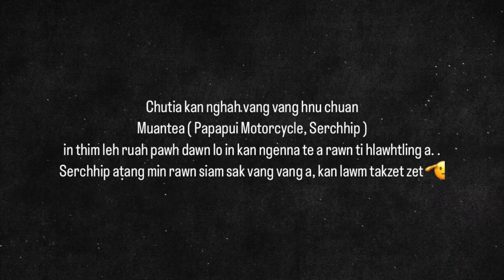Lunglei kan thleng theilo!